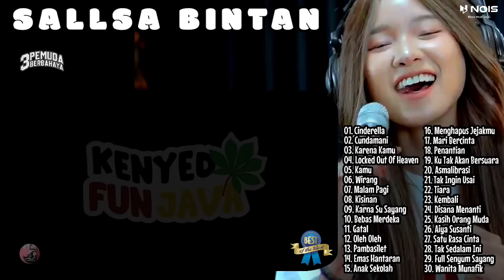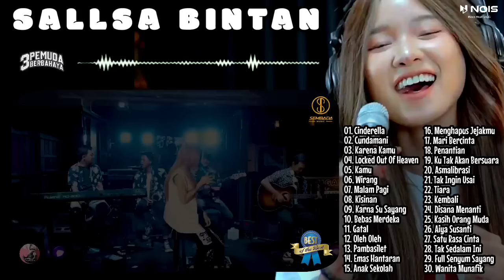SALLSA BINTAN II 3PEMUDA BERBAHAYA II 30 LAGU TERBAIK SAAT INI II FULL ALBUM SKA REGGAE 2024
Dukung terus channel ‎@NeoMusicaLid2  agar kita lebih semangat membuat konten musik terbaru dan terpopuler saat ini. @3pemudaberbahayaofficial

01. Cinderella
02. Cundamani
03. Karena Kamu
04. Locked Out Of Heaven
05. Kamu
06. Wirang
07. Malam Pagi
08. Kisinan
09. Karna Su Sayang
10. Bebas Merdeka
11. Gatal
12. Oleh Oleh
13. Pambasilet
14. Emas Hantaran
15. Anak Sekolah
16. Menghapus Jejakmu
17. Mari Bercinta
18. Penantian
19. Ku Tak Akan Bersuara
20. Asmalibrasi
21. Tak Ingin Usai
22. Tiara
23. Kembali
24. Disana Menanti
25. Kasih Orang Muda
26. Aiya Susanti
27. Satu Rasa Cinta
28. Tak Sedalam Ini
29. Full Senyum Sayang
30. Wanita Munafik
31. Putuskan Pacarmu

sallsa bintan,
salsa bintan,
salsa bintang,
3 pemuda berbahaya feat salsa bintan,
3 pemuda berbahaya salsa bintan,
3 pemuda berbahaya feat salsa bintan cover,
3 pemuda berbahaya (feat. salsa bintan) pecah seribu,
3 pemuda berbahaya featuring salsa bintan pecah seribu,